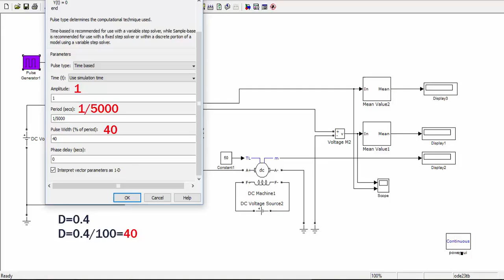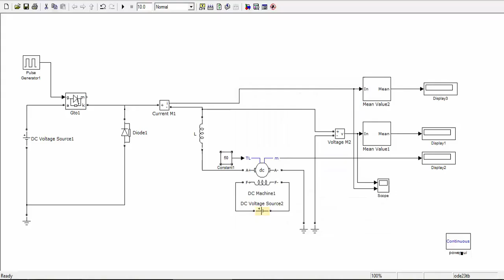11 step down DC chopper with L+E load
Download